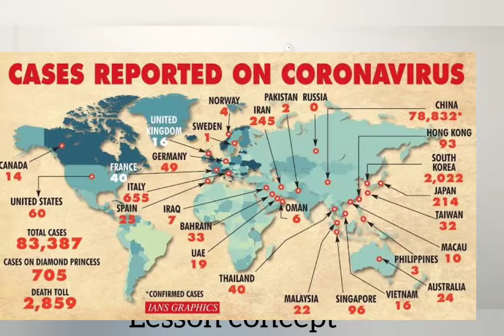Public.curfew on 22 March against Corona virus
Important current concept by Vishal kumar